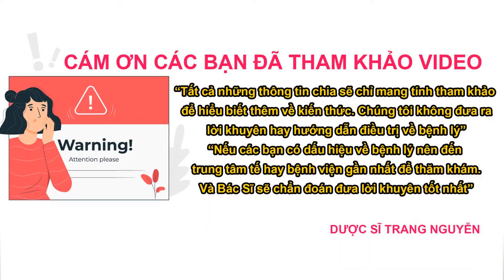Sữa rửa mặt cho da hỗn hợp thiên dầu loại nào tốt nhất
Cùng dược sĩ Nguyễn Thị Thùy Trang tìm hiểu về sữa rửa mặt cho da hỗn hợp thiên dầu loại nào tốt nhất hiện nay giúp da khỏe đẹp. Chia sẽ những lưu ý khi chăm sóc da hỗn hợp thiên dầu.

01 - Sữa rửa mặt cho da hỗn hợp thiên dầu loại nào tốt nhất?

02 - Những lưu ý khi chăm sóc da.

Cám ơn các bạn đã quan tâm theo dõi video của Trang, đừng quên like share cho người thân của mình thông tin về Sữa rửa mặt cho da hỗn hợp thiên dầu loại nào tốt nhất nhé. Nhấn follow để nhận được nhiều video bổ ích sớm nhất từ Trang.